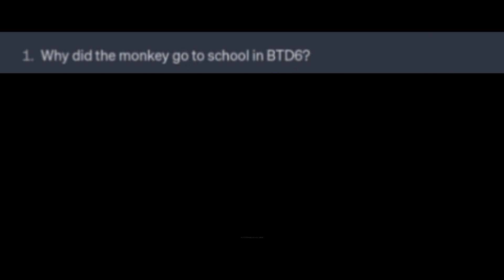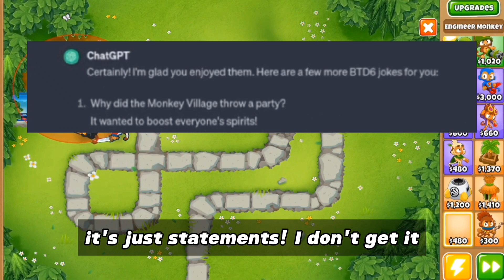AI creates bad btd6 jokes...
Ai has created 25 bad dad jokes that caused my brain to melt. Enjoy!